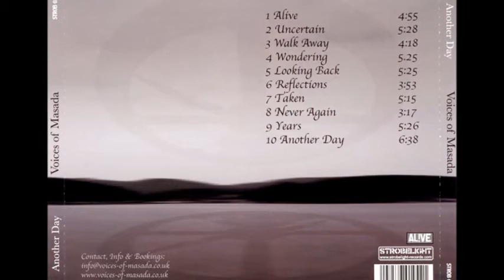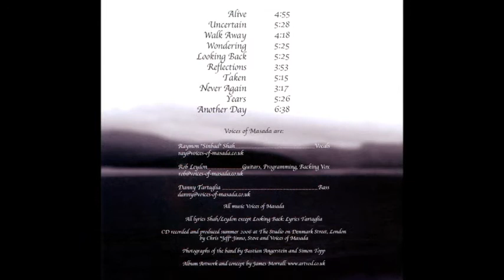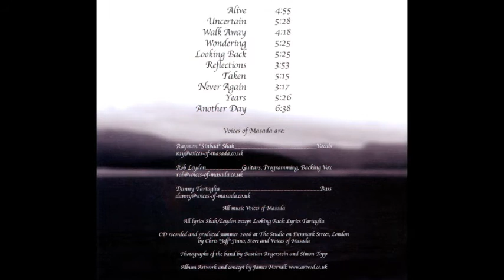VOICES OF MASADA - Walk Away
VOICES OF MASADA - Another Day (2006)